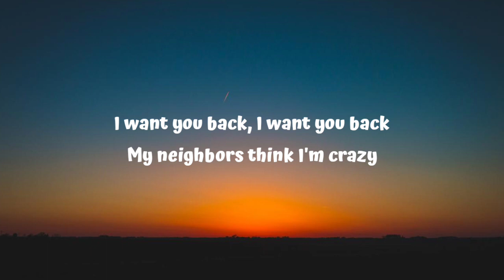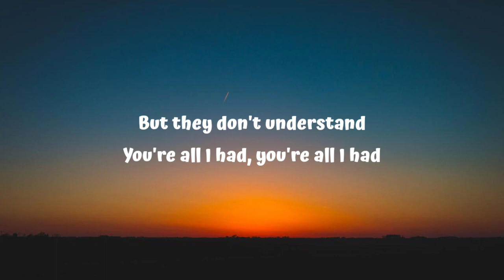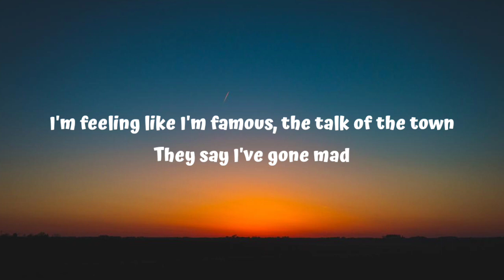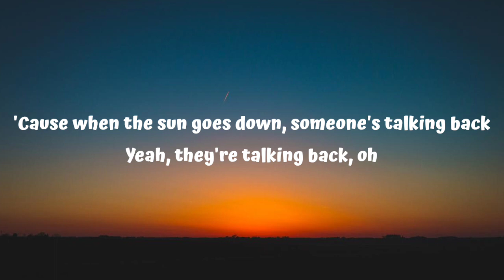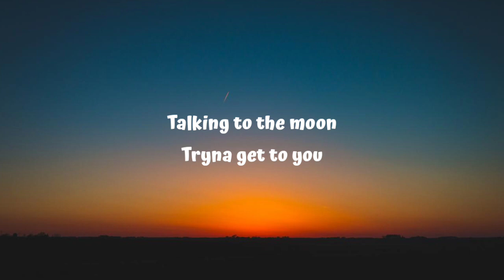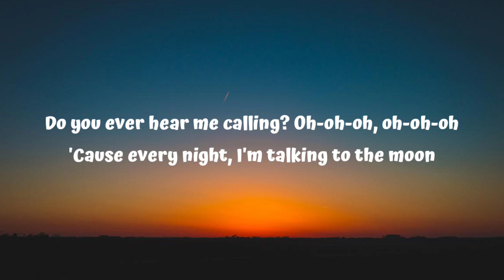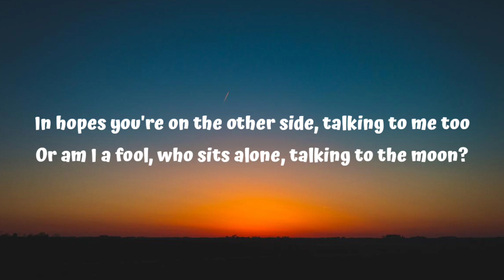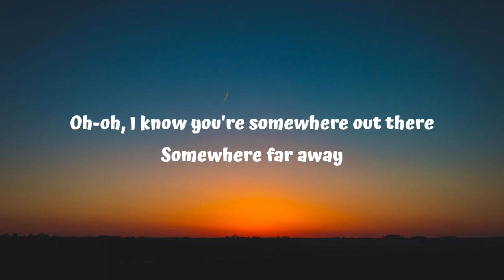Bruno Mars - Talking To The Moon (Lyrics)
(Lyrics):

[Verse 1]
I know you're somewhere
Out there